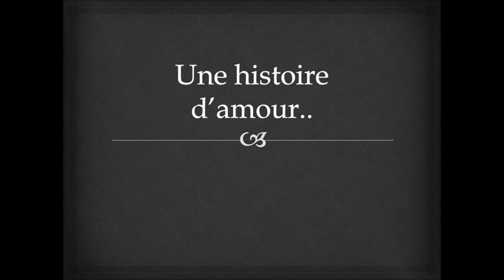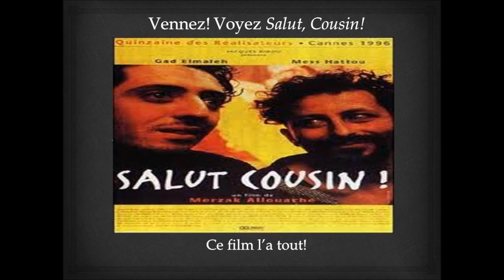Salut, Cousin Trailer Project